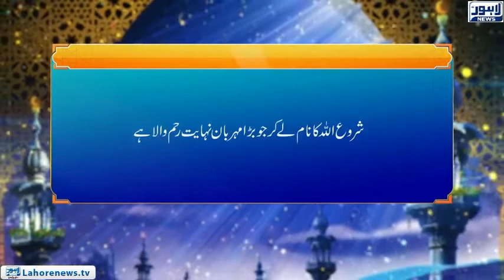Roshni Episode 555 | Noor-e-Hidayat (Jannat ki Naymatein - 2) | 15 August 2018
Quran is considered as the best and only authentic source of guidance for everyone in this world from Allah and Surah Al Bakarah is one of the most comprehensive compilations of Allah’s teachings including the verses on how to lead a pious life following Allah’s instructions according to Islam.

To watch news live, visit: